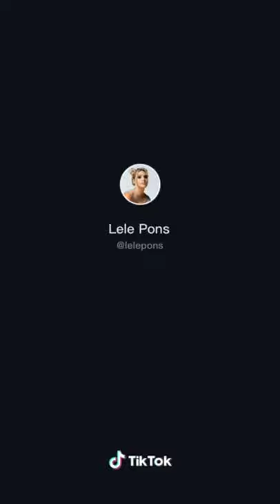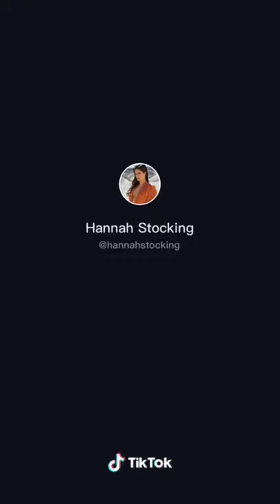Se Te Nota|TikToks🥵⬆️1.0